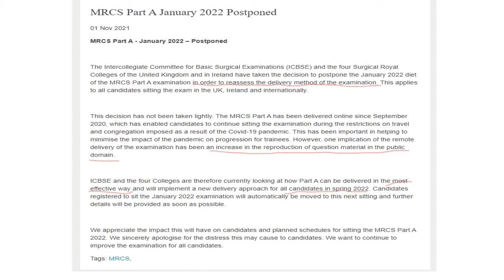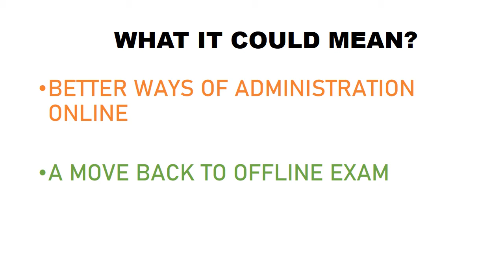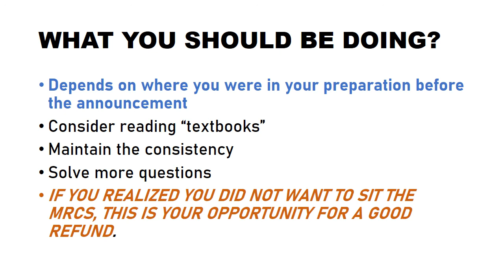MRCS PART A POSTPONED TO SPRING!!!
The Intercollegiate Committee for Basic Surgical Examinations announced the postponement of MRCS Part A examination. A quick look at what this could mean for candidate's MRCS Part A preparation and the college going forward.

00:00 Introduction
00:36 The reason
02:43 What it could mean
04:12 What you should be doing
06:51 Conclusion